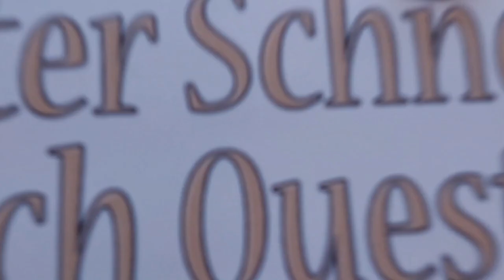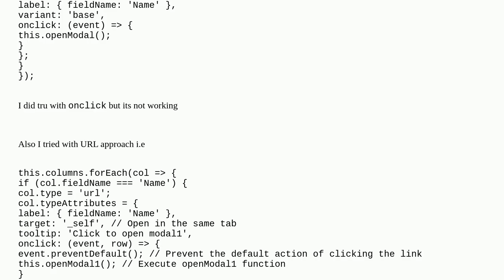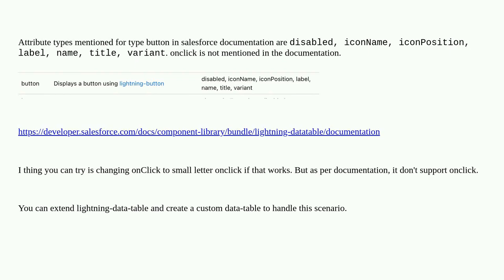Salesforce: OnClick Function Not Working for DataTable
OnClick Function Not Working for DataTable

A special thanks goes out to the community

  lightning-web-components